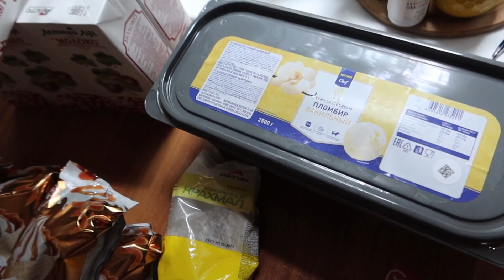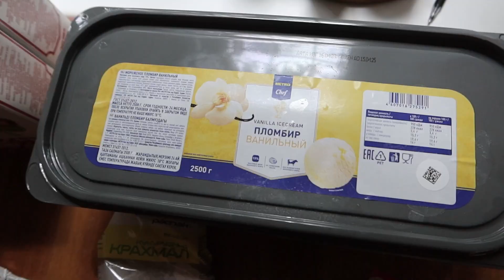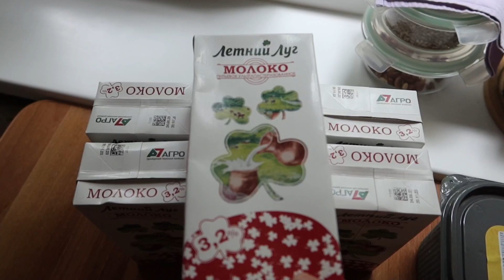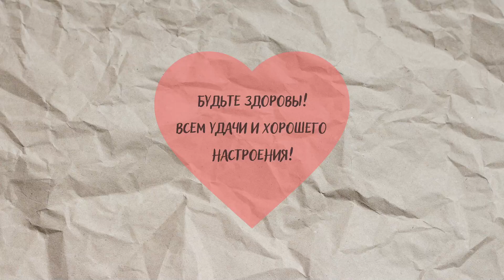OrenMama VLOG: Доставка ПРОДУКТОВ🛒. ФИЛЕ ИНДЕЙКИ в МЕДОВО-СОЕВОМ СОУСЕ🍲. Как хитрят ХУДОЖНИКИ🖌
В этом видео: Доставка продуктов – что купили? Стригу когти нашей Бонечке (той-терьер) и купаю её. Запекаю ФИЛЕ ИНДЕЙКИ в рукаве в МЕДОВО-СОЕВОМ СОУСЕ. А так же на УЖИН приготовила КУРИНЫЙ СУП с вермишелью. Варюша рассказывает как хитрят художники.

Нажмите на 🔔, чтобы получать уведомления о новых видео.
Не забудьте поставить пальчик вверх 👍💗.